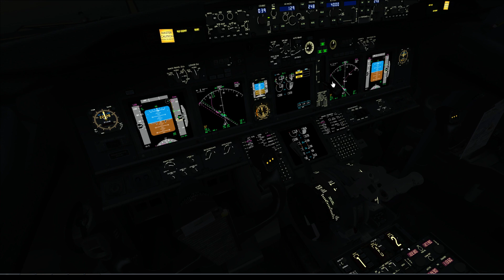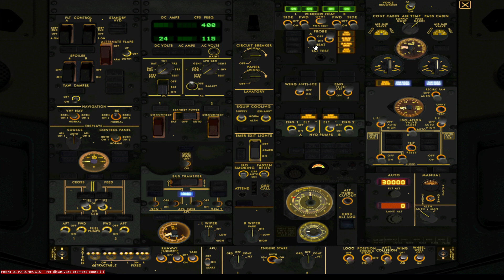LIRF LIPZ dep